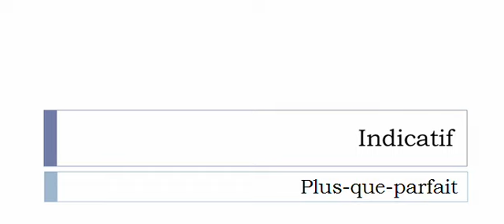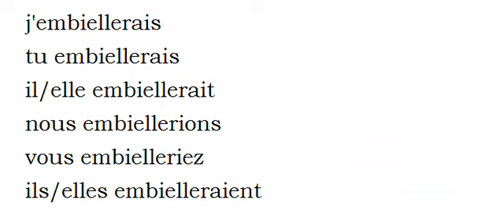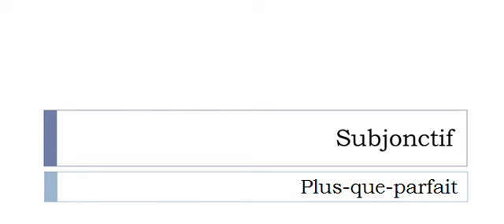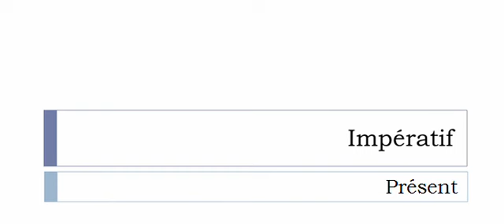Conjugaison visuelle # Verbe = Embieller =